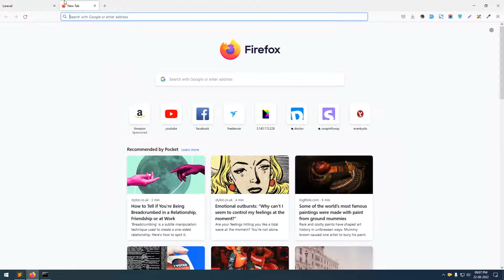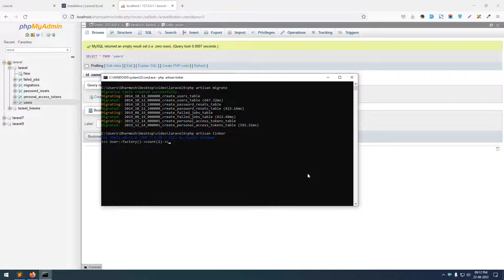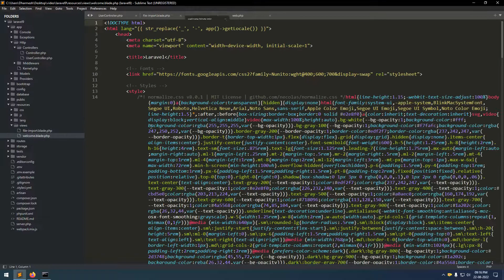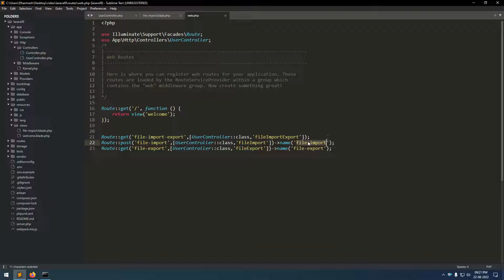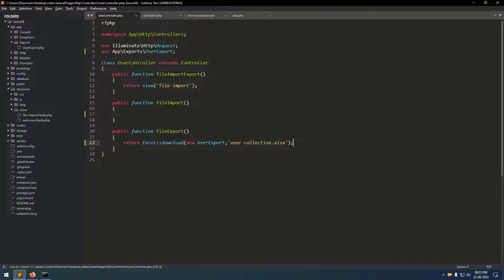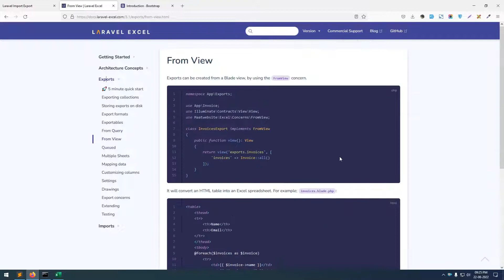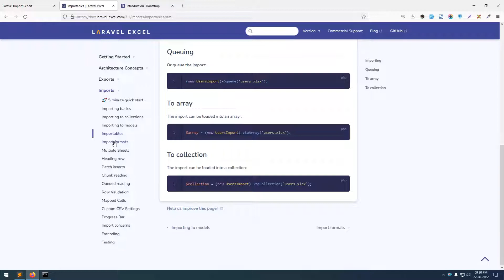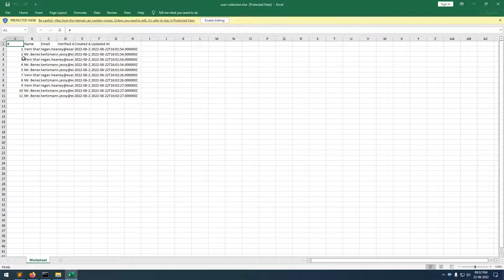Laravel Import Export Excel & CSV File Tutorial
how to export data to excel file in laravel 8
laravel 8 export data as excel file with example
laravel 9 import export excel & csv file tutorial
laravel 8 import export excel and csv file tutorial
laravel 9 import export excel
laravel 9 import export csv
import export csv file in laravel 9
laravel 9 import file excel
laravel 9 import export csv from database
laravel 9 maatwebsite/excel example
import export excel file in laravel 9
maatwebsite/excel
maatwebsite/excel laravel 8
laravel excel
laravel excel export custom query
laravel 8 export to excel
maatwebsiteexcel laravel
maatwebsite/excel laravel 9
laravel export csv